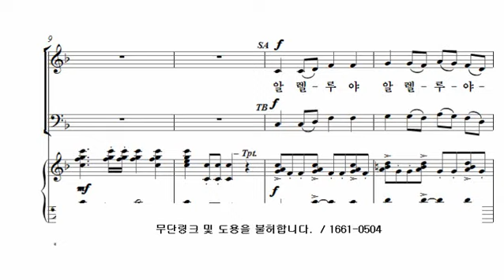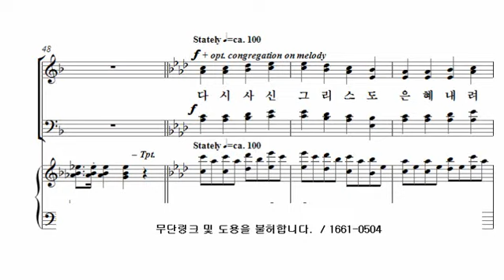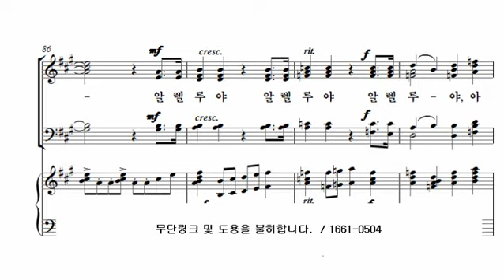[12. 부활의 찬가] Arr. by Patti Drennan_박신화콰이어